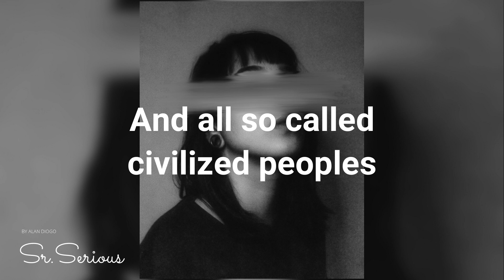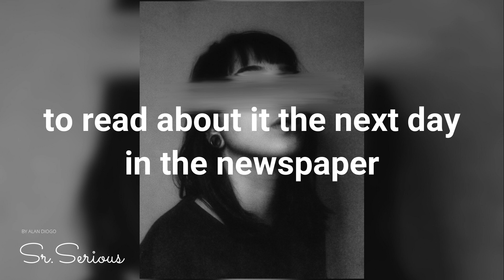ㅁ INZO - Overthinker (Lyrics) | 𝚂𝚛. 𝚂𝚎𝚛𝚒𝚘𝚞𝚜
🌌 Cαɾρҽ Dιҽɱ ;)

      Activa la ''🔔'' y no te pierdas nuevos videos :p